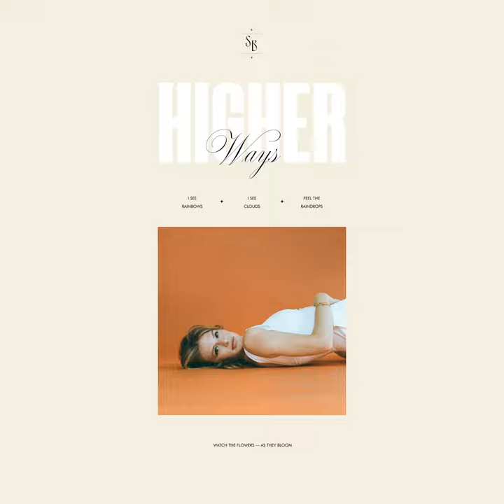Higher Ways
Higher Ways · Sidney Bird · Sidney Hulburd · Sidney Hulburd · Jonathan Bluth · Jackson Hoffman